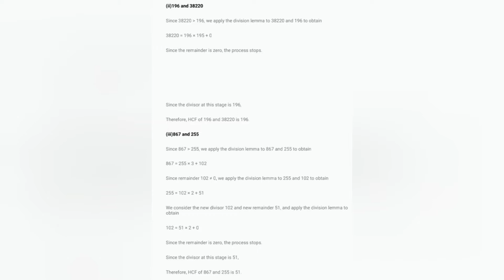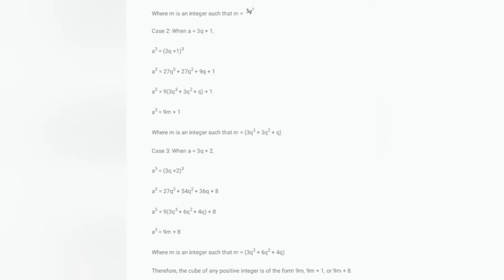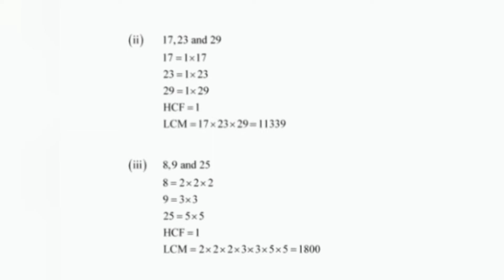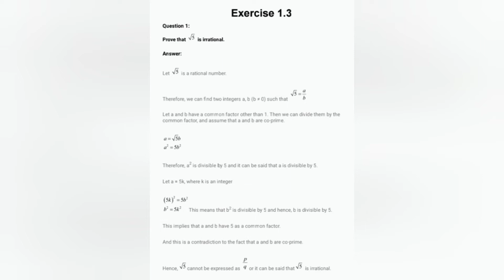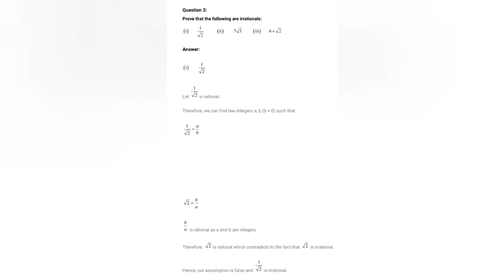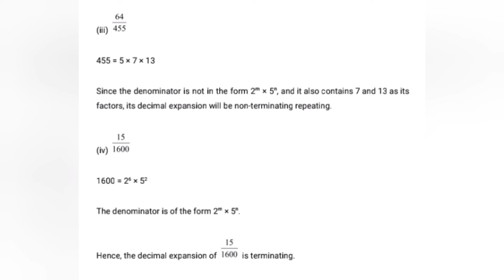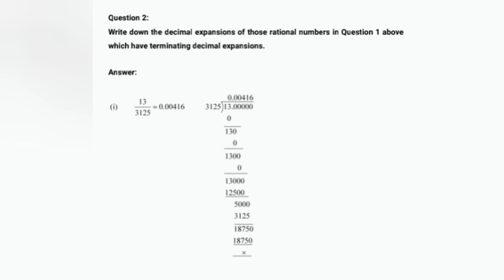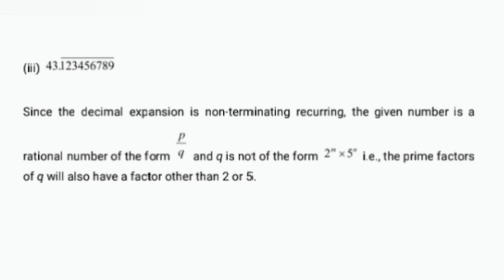Class 10 Mathematics chapter 1 Complete solution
Class 10 Mathematics chapter 1 Complete solution of NCERT